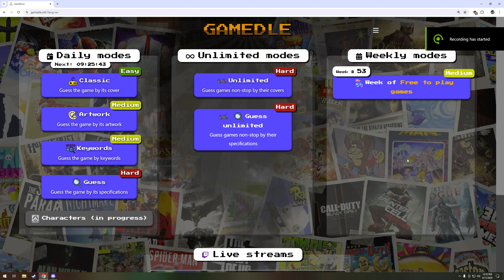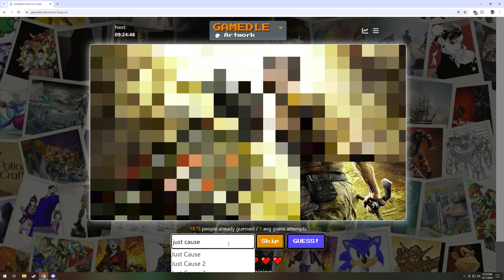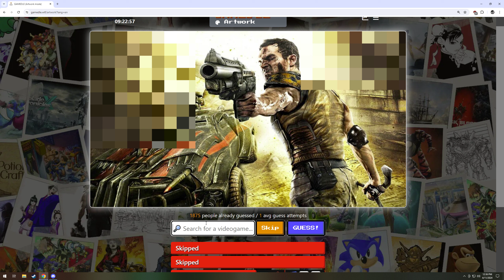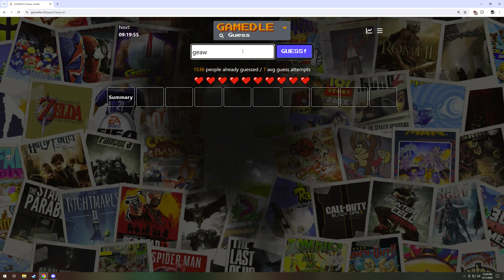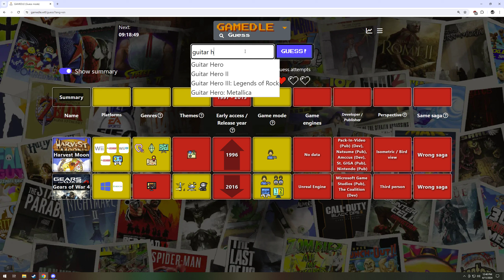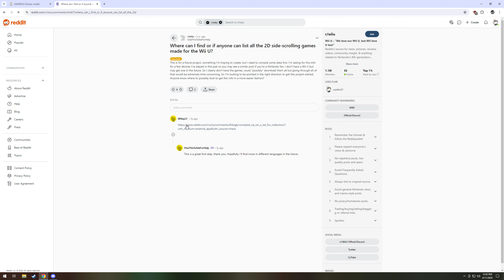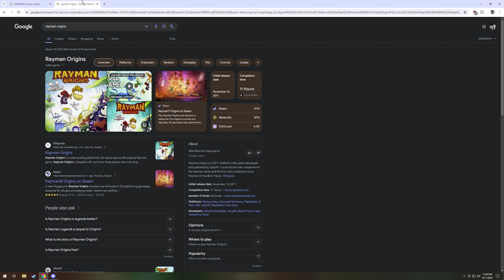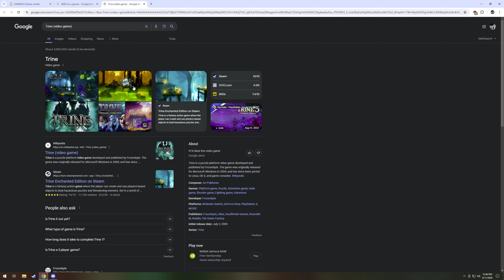Gamedle #49 | What is Rage?